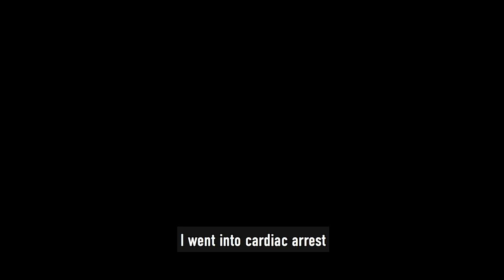Rodney's Story - Restart a heart day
For Rodney, his colleague Drew was able to provide CPR until first responders arrived. Today is restartaheartday and together with Ambulance Victoria we are asking the community to make it their aim to know CPR, because seconds count in a cardiac arrest.